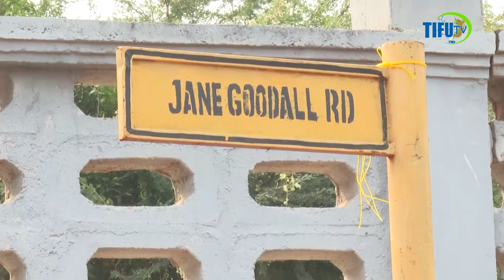MZUNGU MAMA JANE GOODALL HAAMINI MACHO YAKE BARABARA YAPACHIKWA JINA LAKE SHUHUDIA KILICHOTOKEA